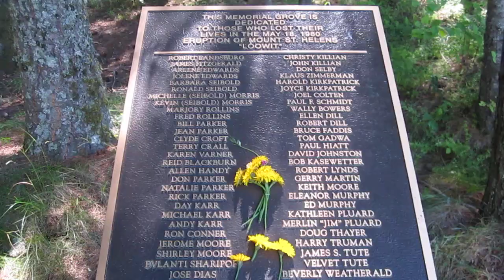Mount St Helens Trip - Soft Spoken (Kind of Loud)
Sorry guys for the loud video. I just really wanted to share this beauty with you all.